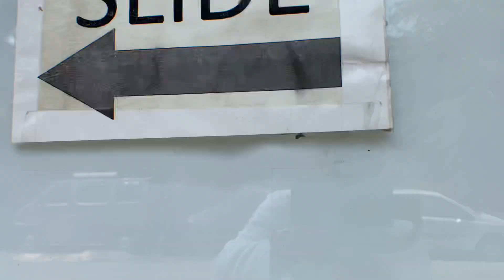Banarasi Khaddi Georgette | Antique Zari New Royal Look | Christmas & New Year Special ❤️🔥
Hey All!

Sanjar Creation Is A Trusted Store In Bangalore, Since 1954. Where We Offer All Kinds Of Sarees Collections From Wedding, Festival, Seasonal, Celebrations, Office Wears, Daily Wears, Gifting And Casuals At A Absolutely Worth Prices.

Do Have A Wonderful Visit With Your Friends And Family ❤️

jaysomeday
youtu.be/TjolAmPhmQ8